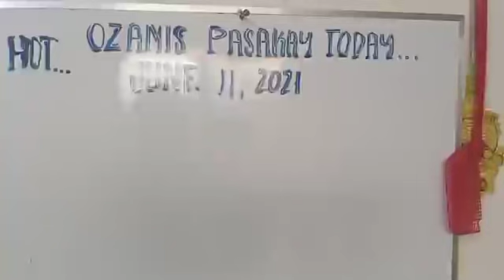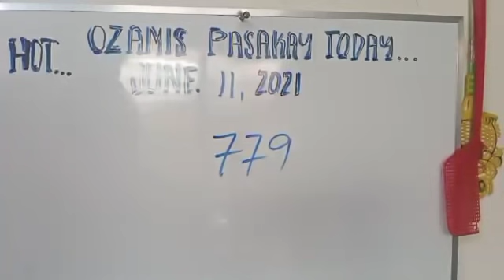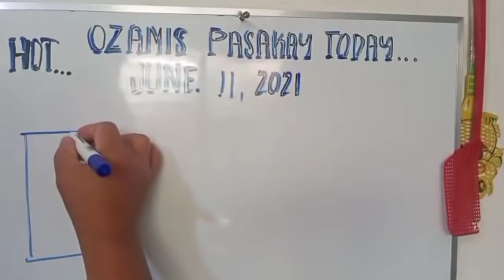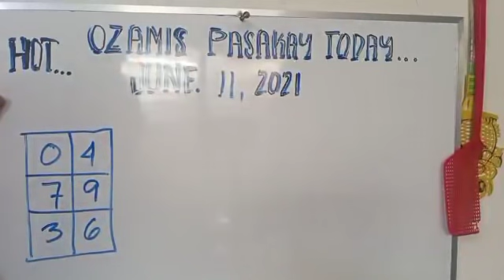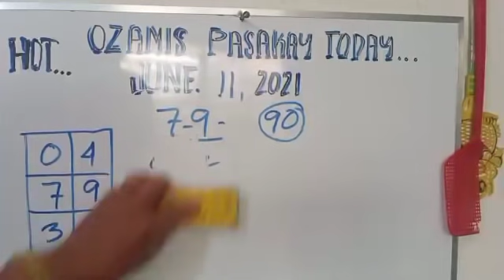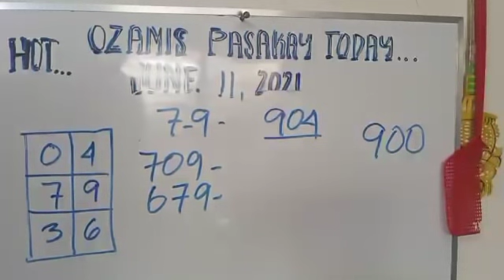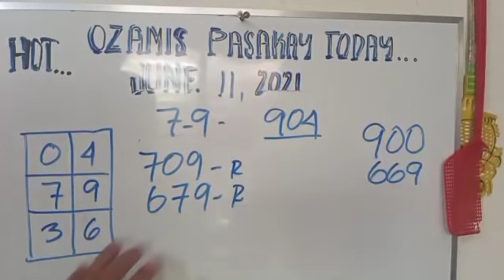SWERTRES HEARING TODAY JUNE 11 2021